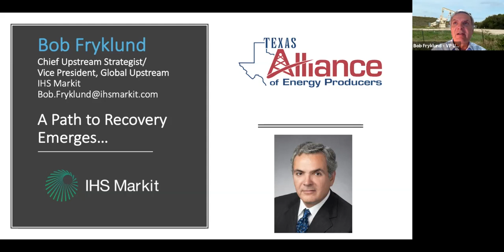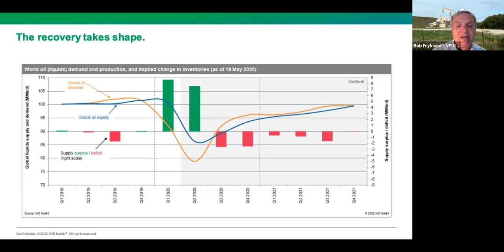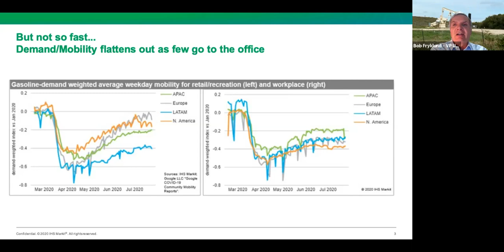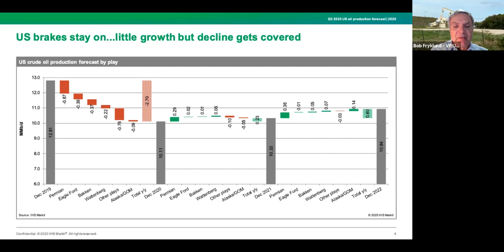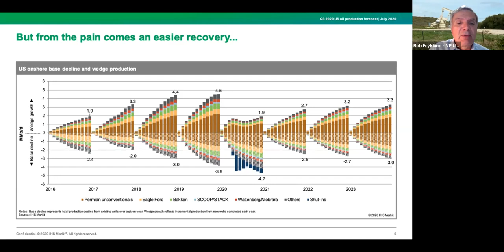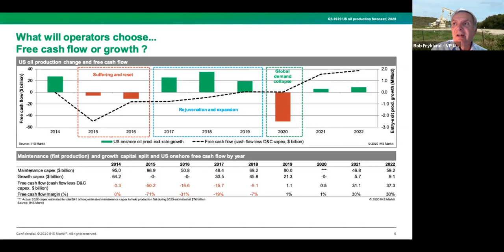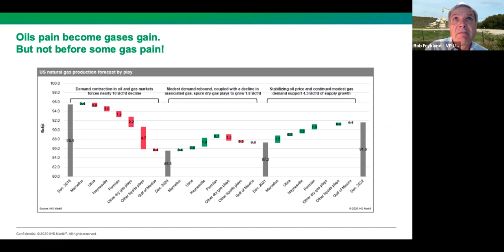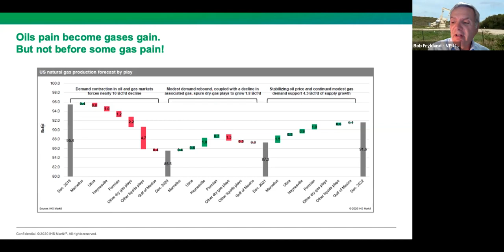Bob Fryklund Presentation at the Texas Alliance of Energy Producers Summer Conference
Bob Fryklund, Chief Upstream Strategist and Vice President of Global Upstream at IHS Markit, presents signs of a path to recovery in the oil and gas industry. Featuring a Q&A with Alliance Executive Vice President and Petroleum Economist Karr Ingham.